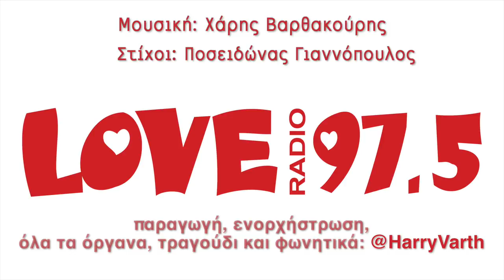Love Radio (2014)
Καλημέρα όλη μέρα.
Απο σήμερα, το Love Radio παίζει αποκλειστικά το καινούργιο μου τραγούδι, σε στίχους του Ποσειδωνα Γιαννόπουλου.
Περιέργως, κανείς άλλος σταθμός δεν δέχεται να το εντάξει στο προγράμμα του και δε μπορω να καταλάβω γιατί!!